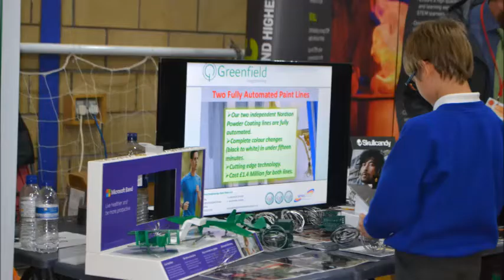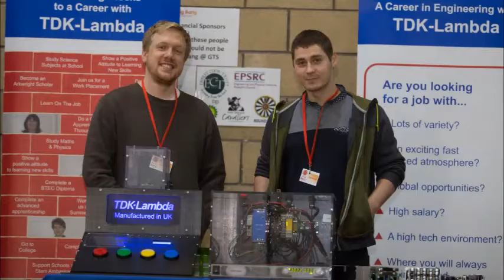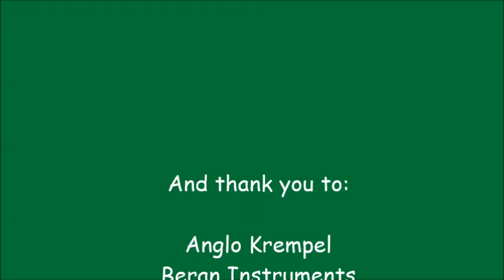Big Bang @ GTS 2017